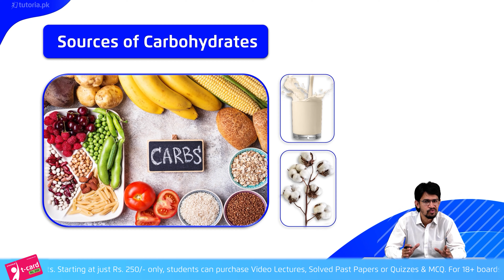Chemistry Class 10 | Matric | Federal Punjab KPK | tutoria.pk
An overview of Grade 10 Chemistry which covers an extensive and wide variety of important topics. Chemistry is all about the substances of which matter is composed, the investigation of their properties and reactions, and the use of such reactions to form new substances.

The video covers the composition of Salt which is formed after neutralization of acid and base, uses of Ethene as antifreeze and ripening of fruits, sources of Carbohydrates. An overview of various topics such as the troposphere, the stratosphere, the mesosphere, and the thermosphere as layers of the atmosphere. It also discusses the occurrence of water, cyclone separation, law of Mass action, chemical equilibrium, hydrocarbons, the process of decomposition, forward and reverse reaction, properties of chemicals, the concept of biochemistry, types, the importance of vitamins, and environmental chemistry.